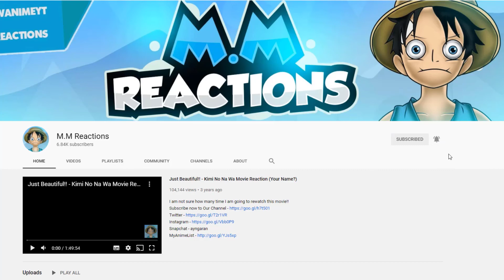Broken Power!!! - The Seven Deadly Sins Chapter 290 & 291 Live Reaction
What a broken powers! Merlin is bit too OP don't you think?

- Check me out on Twitter!!!

00:00 - Intro
00:19 - 290 Reaction
12:18 - 291 Reaction

Infinity!!! - The Seven Deadly Sins Chapter 290 & 291 Live Reaction,
The Seven Deadly Sins reaction,
seven deadly sins reaction,
nanatsu no taizai reaction,
the seven deadly sins 290 reaction,
the seven deadly sins 291 reaction,
merlin vs chandler and cusack reaction,
merlin vs chandler and cusack manga reaction,
merlin vs chandler and cusack manga